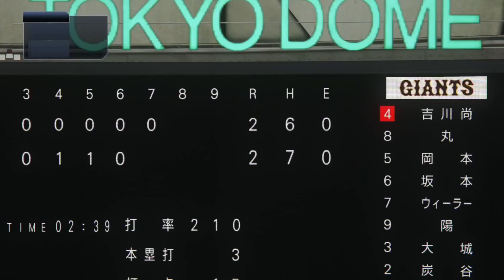[프로야구 스피리츠 2019] 정성훈 키우기 #15 - 30홈런 돌파! | Pro Yakyu Spirits 2019